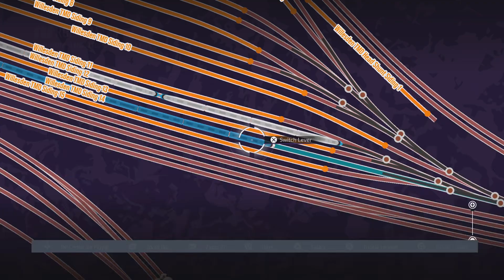Ivan's PS5 Train Sim World 5 - Back in Service